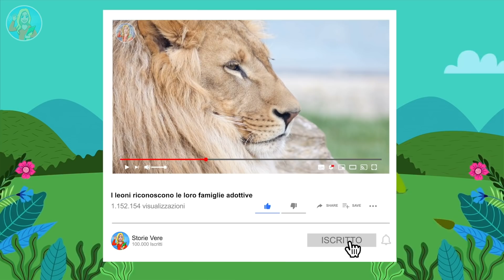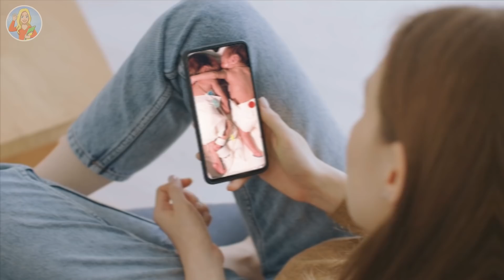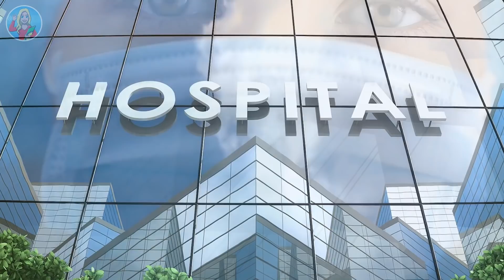Mette il neonato ammalato vicino al suo gemello, quello che succede lascia tutti in lacrime...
Ciao a tutti e bentornati su Storie Vere! La storia di oggi parla dell’abbraccio che ha salvato una vita.. Ma prima di iniziare, non dimenticatevi di lasciarci un mi piace, iscrivetevi al nostro canale e cliccate sul campanello delle notifiche per altri incredibili video!